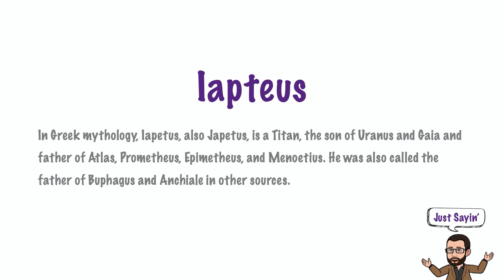Iapteus | Just Sayin' In American English | The Historian's Eye | Mystic Chords of Memory | 00615